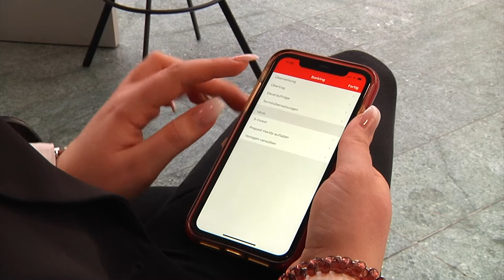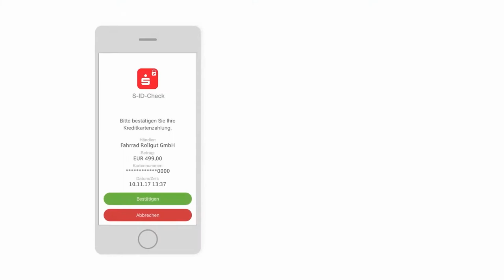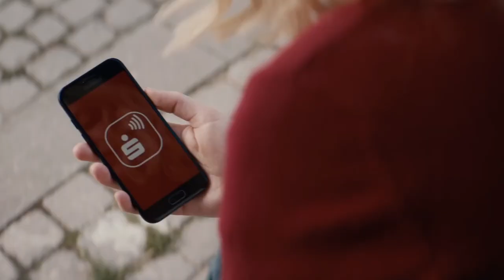Stadtsparkasse München - Multibanking-App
Den Kontostand checken, die Handwerkerrechnung bezahlen, oder einfach Geld auf das Gemeinschaftskonto schieben. Dafür muss heutzutage niemand mehr von seinem Sofa aufstehen und seinen Computer hochfahren. Banking-Apps ermöglichen viele Bankgeschäfte mit dem Smartphone. Überall und jederzeit. Gut abgeschnitten hat nun die App „Sparkasse Ihre Mobile Filiale“ bei Stiftung Warentest.